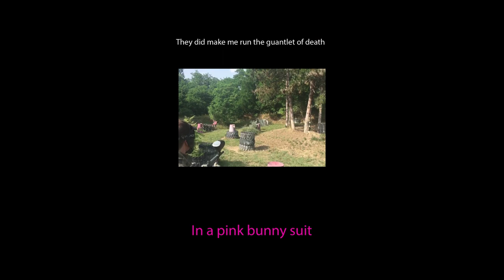VloggerInParadise Episode 1 Fraser Shaw Morris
My first attempt at a VLOG for the Neeme and Gross VloggerInParadise competition.